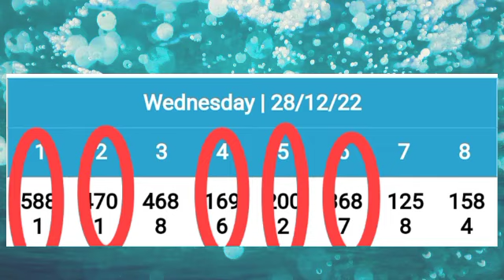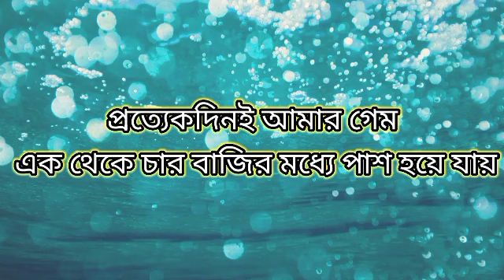29/12/22 Kolkata fatafat Lava 2,Kolkata fatafat Big boss,Kolkata fatafat max 2,Kolkata fatafat king,